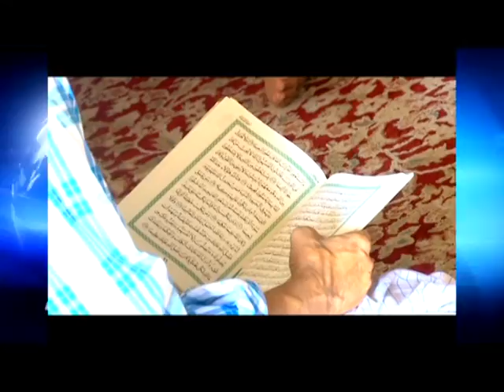Kaipamangalam Stv News 6.6.16 part2